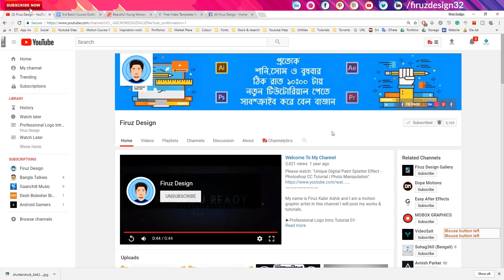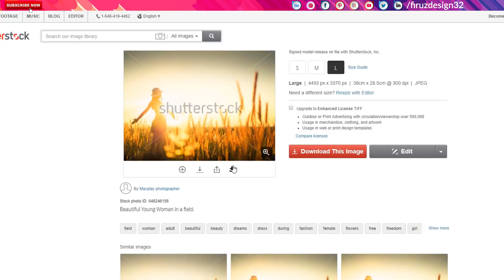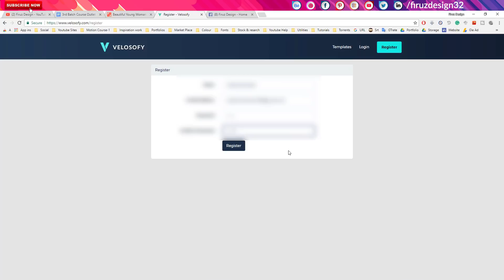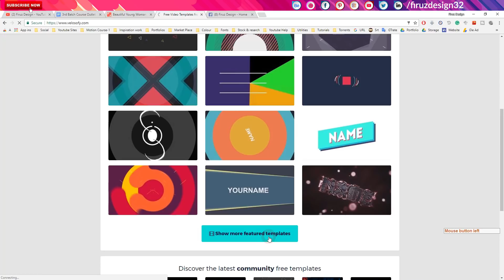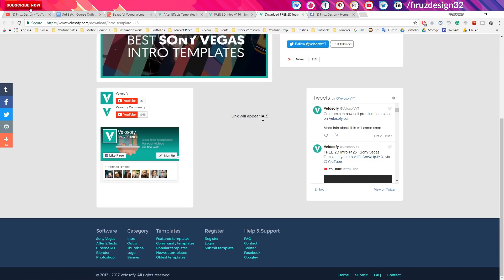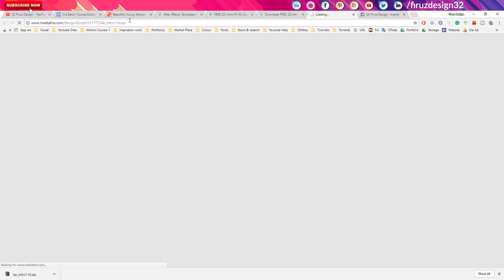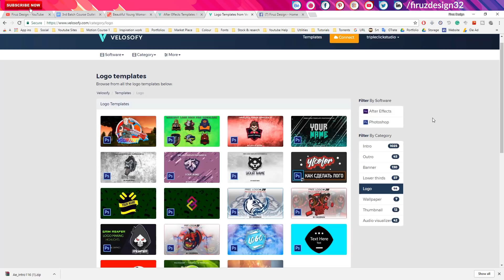Where To Find A Free Professional 2D Intro Template -After Effects, Sony Vegus, Cinema 4D [বাংলা]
This quick video shows Where To Find A Free Professional 2D Intro Template -টেমপ্লেট কোথায় পাবো?